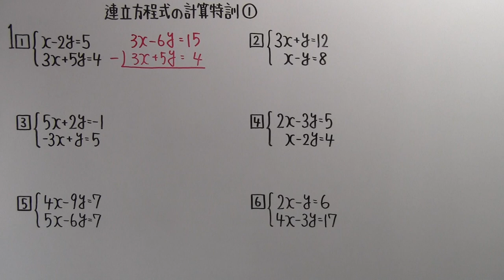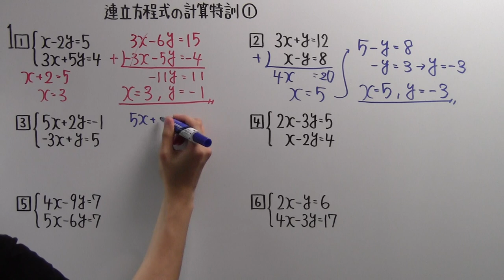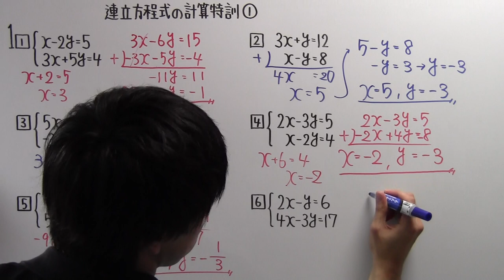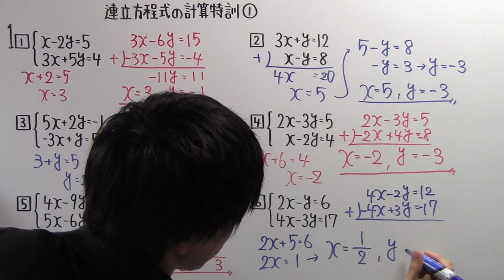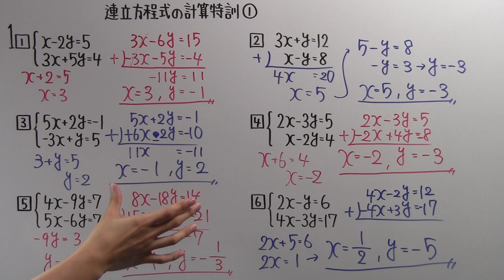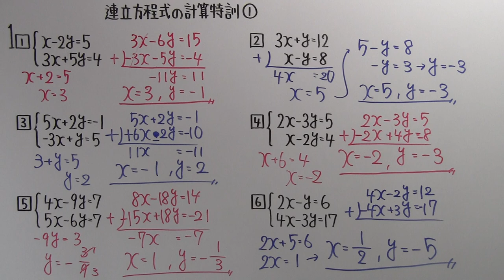【中２ P.52】連立方程式の計算特訓①